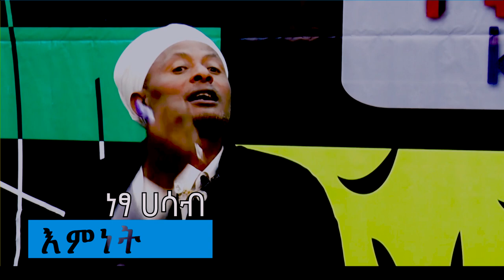"ለምን መሐመድ ምስክር አይሆንም ለኢየሱስ. . ." – promo – ወንድም ግርማ አልታዬ – አዘጋጅ ዐቢይ ታደለ – በኪያ ሾው – Kiya Talk Show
"ለምን መሐመድ ምስክር አይሆንም ለኢየሱስ. . ."
ወንድም ግርማ አልታዬ
የግሬት ኮሚሽን ሚኒስትሪ ኢትዮጵያ ዳይሬክተር

ከዐቢይ ታደለ ጋር በኪያ ሾው

እሁድ ከቀኑ 7:30 በGMM_TV

@phanfere @abiy_kiya @girmaaltaye  @ Addis Ababa, Ethiopia